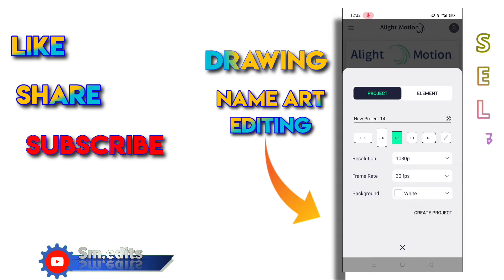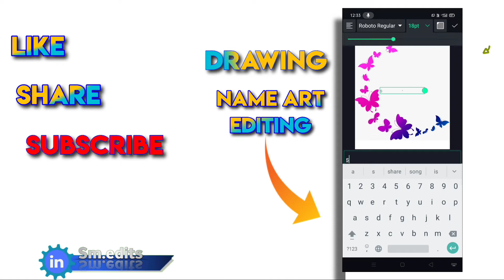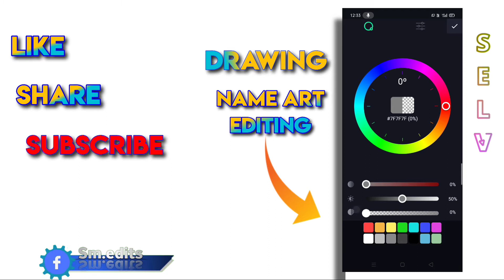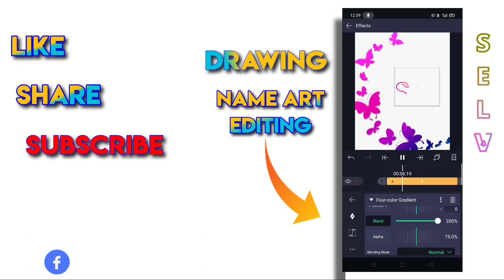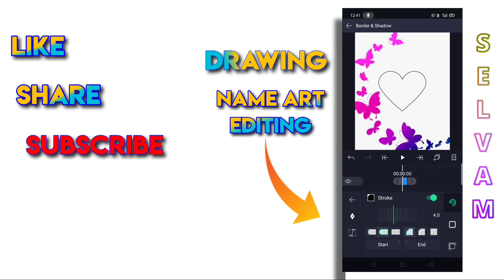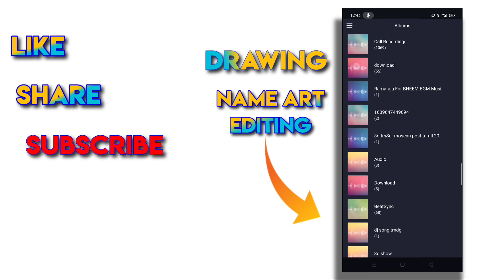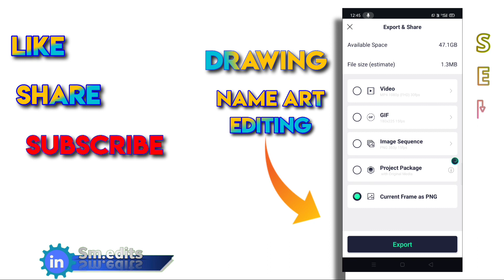trending drawing Name ART Editing in Alightmotion LOGO editing trending animation name Art EDITING